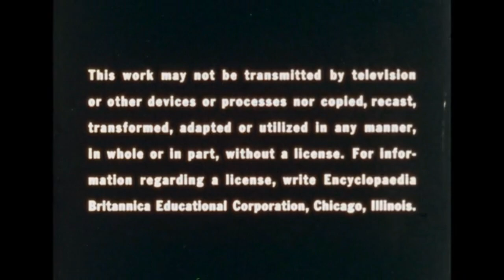16mm Film Countdown Leaders Compilation Part 2 (8K Subscribers Special)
Different film leaders presented here for anyone to use as stock footage, mashups or anything you can think of. Permission is given to using this stock footage for any purpose. All these leaders have been taken from original vintage 16mm prints from the 1950s to the 1980s. New Digital transfers.This for all you film enthusiasts/movie/video makers out there. An another selection of film leaders and tails that you can download and cut and put into your productions to give them a scratchy/retro look!. I Do Not Hold Any Copyright To These So' Feel Free To Use. This Is Such A Huge Collection. More parts will come soon.